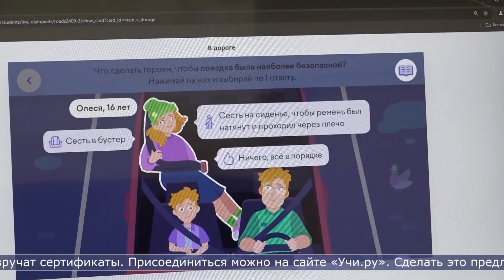18.10.2024 Юные южносахалинцы проверяют знания ПДД